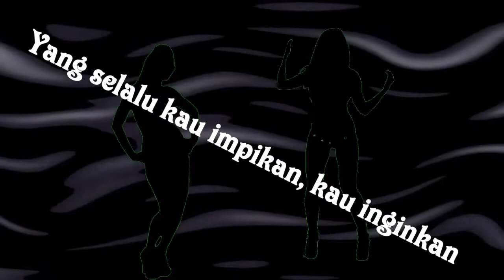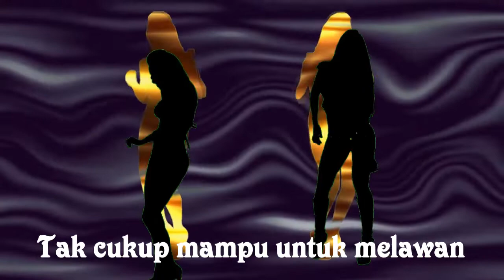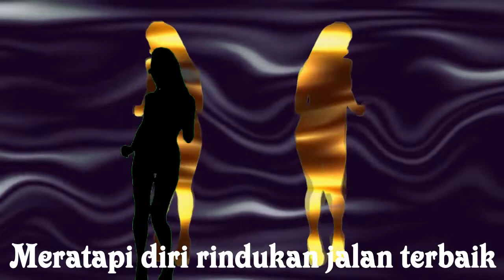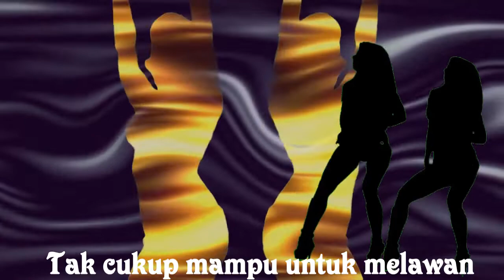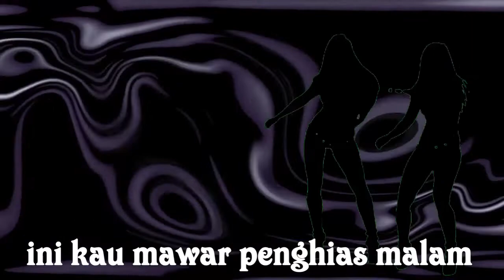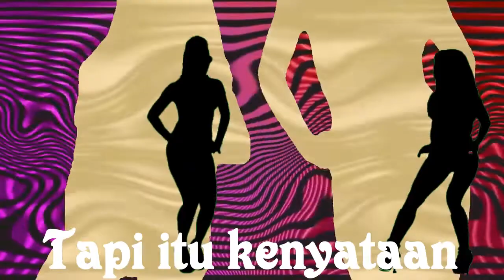Lagu Mawar Hitam - TIPE-X Cover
thanks to :
tipe -X
Dj mawar hitam, tipe -X Cover, dj terbaru fullbass paling

Dancing Female Silhouette Green Screen HD
- VideNoCopy No Copyright Background Video Footage

Female Dancing Silhouette Green Screen HD

Female Dancer Silhouettes HD
Female Dancers Silhouettes HD - VideNoCopy
No Copyright Background Video Footage

LIRIK lagu Mawar Hitam

Luka itu memang terlalu berat untukmu
Terlalu keras untuk kau rasakan
Tak seperti keinginan dan harapan
Yang selalu kau impikan, kau inginkan

Kau khayalkan dan kau bayangkan dulu
Mestinya kau sadari itu
Bukan penyesalan yang ada di hati
Saat kau yakinkan diri 'tuk pergi

Coba hadapi semua ini sendiri
Dan ternyata keyakinan
Tak cukup mampu untuk melawan
Kau pun tak mampu bertahan
Kini kau mawar penghias malam

Kau mawar hitam, harummu kepedihan
Kau arungi waktu di setiap pelukan
Langit tetap saja hitam

Jangan menangis meski kau sesali
Singkirkan semua bila tak kau inginkan

Meski air mata darah kau curahkan
Meratapi diri rindukan jalan terbaik
Untuk tetap berdiri
Penyesalan
Memang selalu menakutkan
Tapi itu kenyataan

Selamat Mendengarkan & Dukung Terus Channel ini.